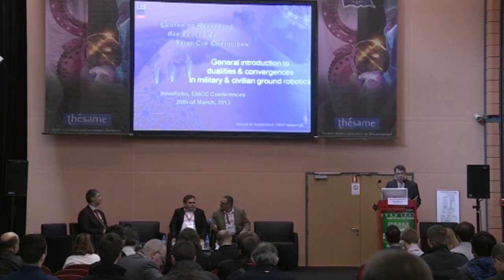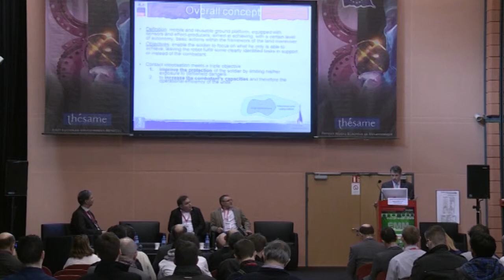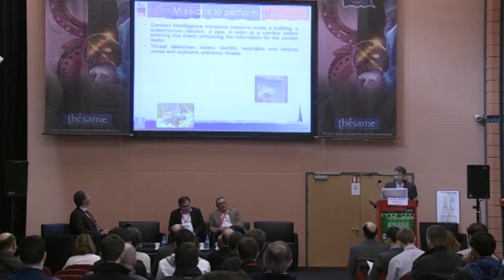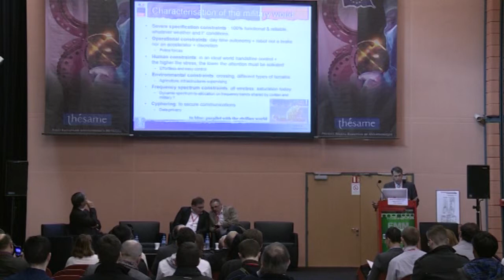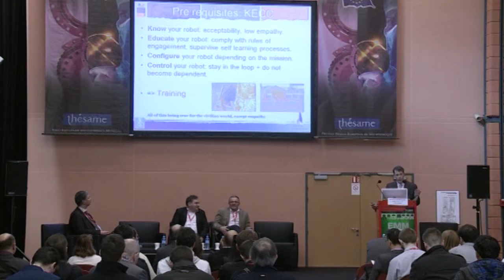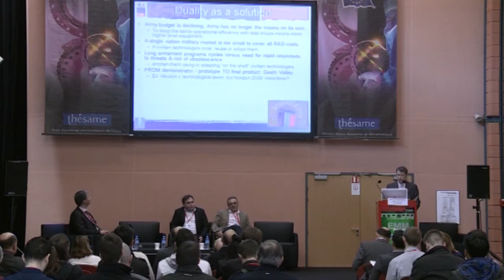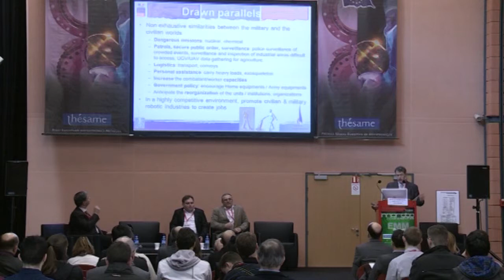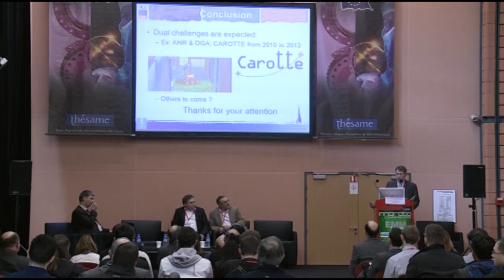Gérard de Boisboissel CREC Saint-Cyr Coëtquidan Conference EMM Innorobo 2013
Session  Drone Exoskeleton

Gérard de Boisboissel CREC Saint-Cyr Coëtquidan in innorobo

Gerard de Boisboissel is a research engineer at the Saint-Cyr Research Center (CREC), hosted by the French Military Academy & Schools at Saint-Cyr Coëtquidan.
He is in charge of coordinating research programs, specifically the programs "robotisation of the battlefield" and "CyberDefense", and in charge of the contacts with companies.
Before joining the CREC, Gerard worked as project manager & SW program manager, at multinational Telecommunications companies, such as Motorola, Lucent Technologies and Mitsubishi.